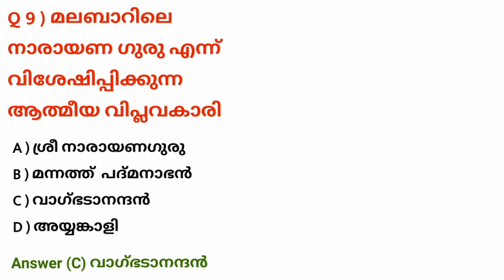Kpsc PYQ mock test part 3